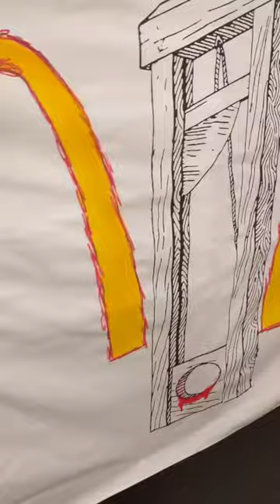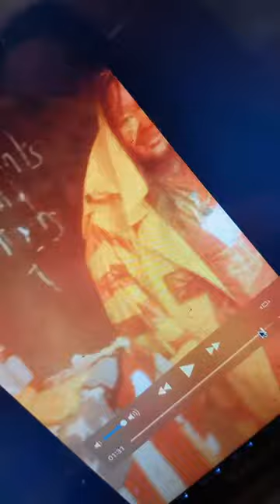IXNAY sigil magick - Shane Bugbee - Fight the Power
IXNAY PAC, an anti-Trump political action committee, has teamed up with transgressive artist and practitioner of the occult, Shane Bugbee, to create a “sigil” that will help bring about Donald Trump’s defeat at the polls.

"Fight the Power" is part of Bugbee's "DC Fecal Contamination Curse" – a multimedia, mass-media melee which captures Bugbee's first use of the IXNAYsigil on September 27, 2020. In the footage, the IXNAY sigil is charged and launched by Bugbee together with Sid Yiddish in a ritual that draws on Donald Trump's ritual consumption of McDonald's.

This is a curse and a blessing, depending on where you stand.

If you stand opposed to Trump, his cronies, and all they represent, then we hand the sigil over to you, so you can create anti-Trump rituals of your very own using the hashtag IXNAY.

Let us bind the collective will of the people of America–and the people of the world–to deny Trump a second term.

Don't forget to tip your witch!

ABOUT SHANE BUGBEE
Shane Bugbee is a notorious publisher, provocateur, and practitioner of the occult. He is a lifelong champion of free speech, most famously having published the work of Mike Diana after the artist was arrested on obscenity charges. Bugbee was the last person that Anton LeVey made a reverend in the Church of Satan before he died in 1997. In 2013 Bugbee was involved in establishing the Satanic Temple, a group with which he would later cut ties. In 2019 he wrote and published The Joys of Satanism, “an attempt at refocusing a young philosophy that is in the midst of being co-opted by the lame and the criminally dangerous.” Bugbee lives in Chicago, where he has a thriving art practice.

ABOUT IXNAY PAC
IXNAY PAC is a political action committee founded in 2018 with the singular goal of getting Donald Trump and his cronies out of the White House. With card-carrying members of IXNAY PAC in every state, the group engages in both traditional political advertising and grassroots street-art campaigns.